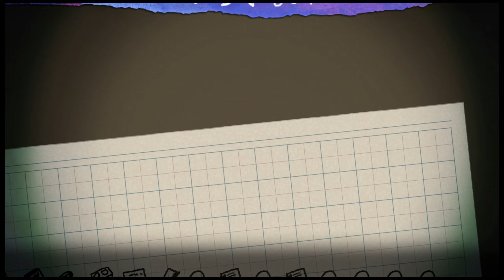【怖くないように】何かを捜す その後【しゃべくり実況動画 夜廻三】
2022年4月21日に日本一ソフトウェアから発売されたホラーゲーム。
『深夜三』をプレイしていきまっす！
過去二作とは色々と異なる本作。
何かを思い出そう。それはきっと大切な物だから。

「まぶたの裏で、君が死ぬ」

深夜三 実況リスト【土日更新】